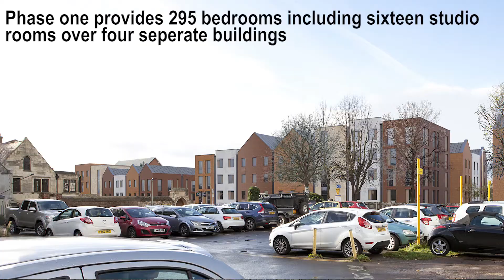Punchline TV: Blackfriars Development Update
Mark Garner, Project Manager at Vinci Construction updates us on the progress of the Blackfriars Development and requests local contractors from Gloucester get in touch.